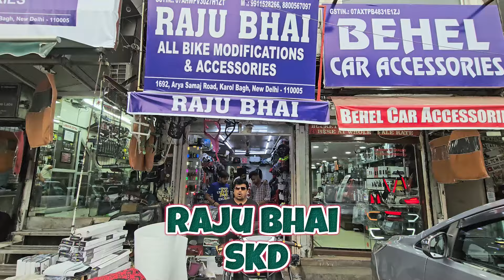INDIA's Most Loaded AEROX 155 Killer Modification | Cruiser Seat | Adjustable Visor | Fog Light